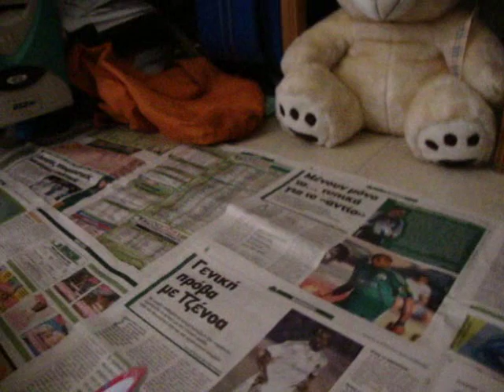shih tzu sissu!!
mia  geusi apo ena poli gluko mwro